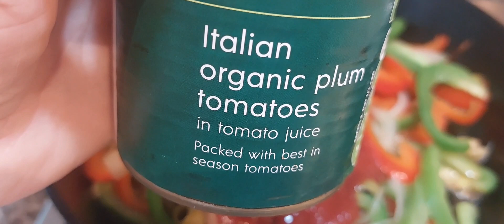Chicken CACCIATORE/ @indayshielavlog9609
chickenrecipe # italiandish